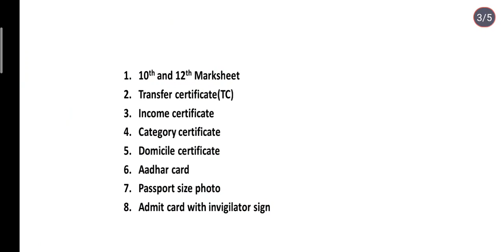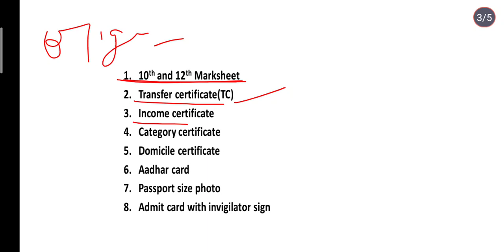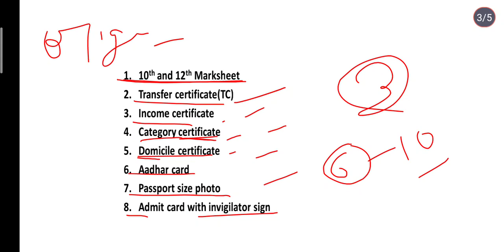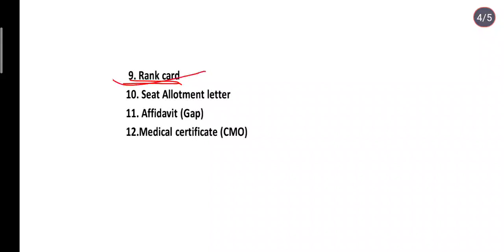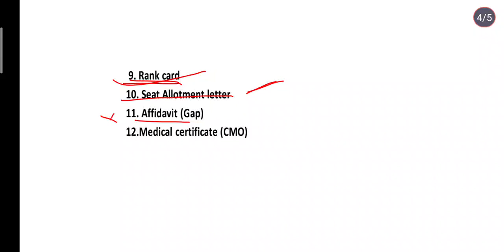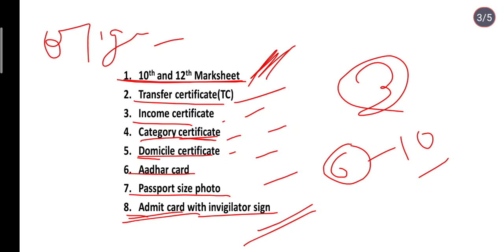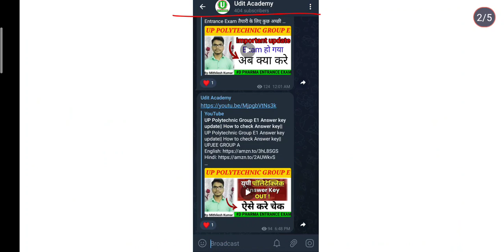UP Polytechnic admission Documents | UP Polytechnic 2022 documents list | UP polytechnic result Date